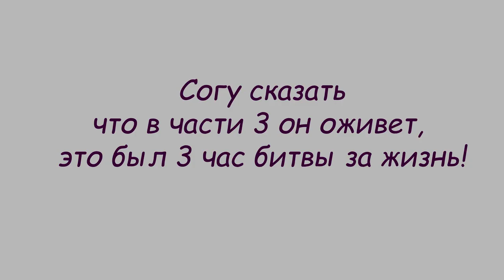был 3 час битвы за жизнь!